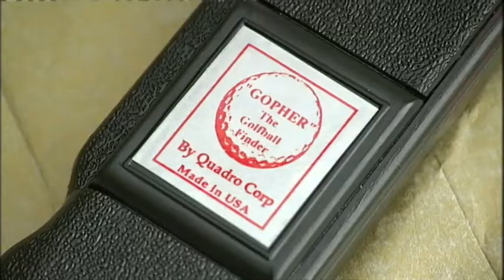James McCormick given 10-year jail sentence for selling fake bomb detectors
On the day fraudster James McCormick was sentenced to a 10-year jail term at London's Old Bailey for having endangered lives with his fraudulent activities, Channel-4 News also has an interesting interview with former bomb-disposal expert Liam FitzGerald-Finch, who explains how and why soldiers in Iraq, Thailand, and elsewhere might put their faith in a useless device such as the ADE-651.
The C4 News programme page featuring quotes from the judge's sentencing comments can be read
P.S: the footage of the fake bomb-detector being used by Thai security forces depicts a GT-200 model as sold by Global Technical ltd, not McCormick's ADE-651. Most journalists seem to conflate the various devices based on the Gopher golf ball finder.